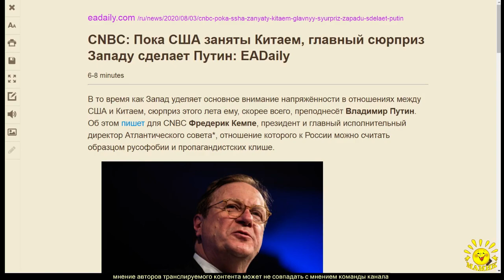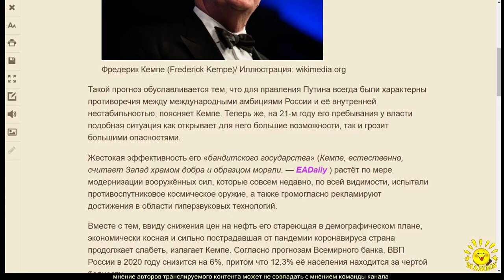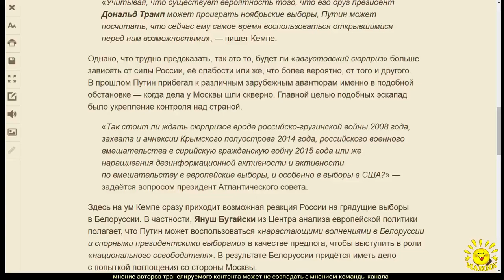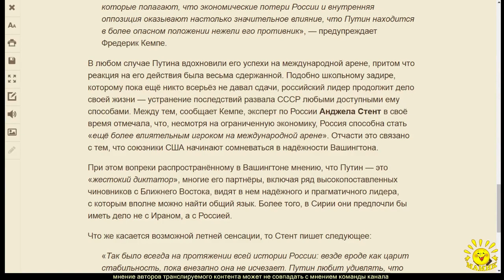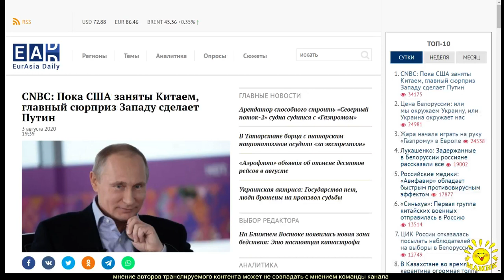CNBC: Пока США заняты Китаем, главный сюрприз Западу сделает Путин